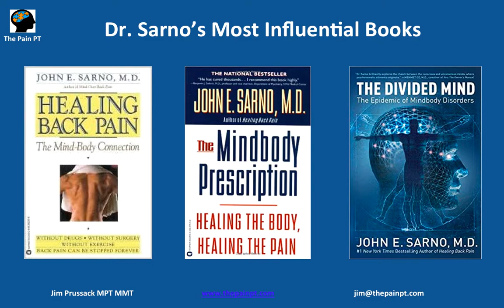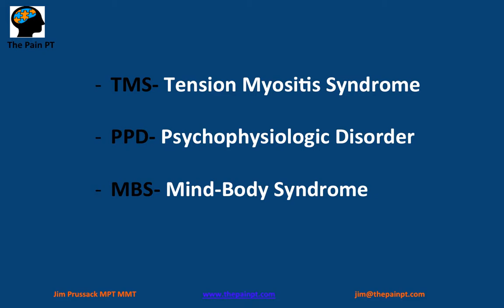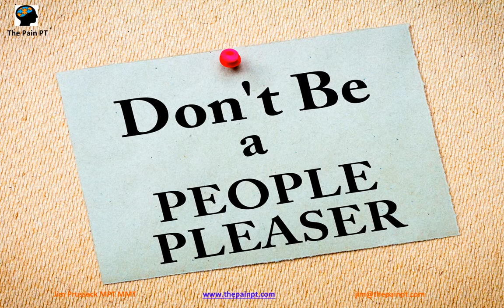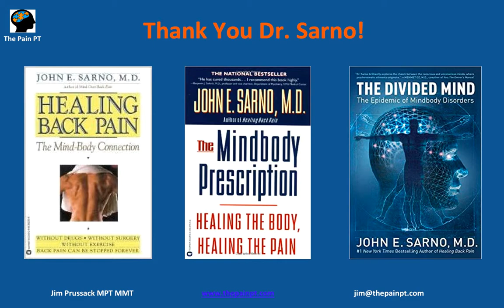Dr. Sarno's Two Biggest Insights about TMS & Chronic Pain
Dr. Sarno is a legend and one of the first M.D.'s to really uncover the mind-body connection in chronic pain and other chronic health disorders. He coined these mind-body disorders TMS (Tension Myositis Syndrome)  Dr. Sarno came to some amazing observations by working with thousands of patients. I will highlight what I think are the two most significant contributions he has made to the field of treating chronic disorders of the brain and nervous system.